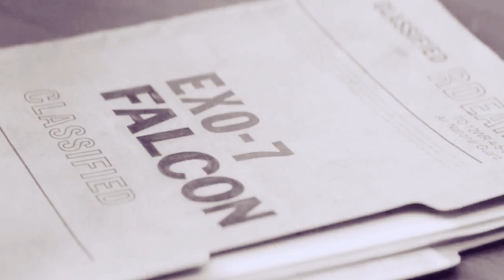I'm finally at peace but it feels wrong [PREVIEW] - marvel oc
II PREVIEW - READ DESCRIPTION...}
on hiatus right now! Sorry! I'll be back as soon as possible!

// A preview of my new video based on my marvel OC Avery James (Lea Seydoux), the main character of my future marvel fic (it's going to be in spanish after all... sorry)! :)

This video feat. teen!Summer (my other OC) and kid!Sam/Teen!Sam :D

Hope you like it and I'm going to finish it as soon as posible...